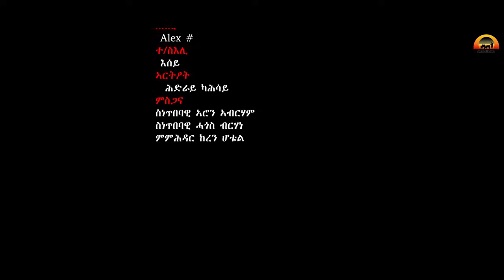ALEDA MEDIA - ጅሮ ኣለዳ ምስ ስነጥበባዊት ራሄል ሃይለ Giro Aleda Part 1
Hello Everyone Welcome To Aleda media👍
ሰላም ተከታተልቲ መደባትና ✋
ኣለዳ ሜድያ ፡ ኣብዚ ቻነል ዝተፈላለየ ትሕዝቶ ዘለዎ ኣዛናዪን ኣላላይን መደባት ብተከታታሊ ከነቅርበኩም ኢና ።
Thank u .